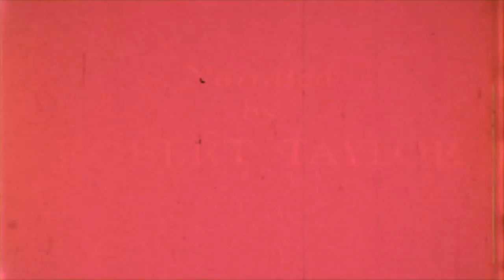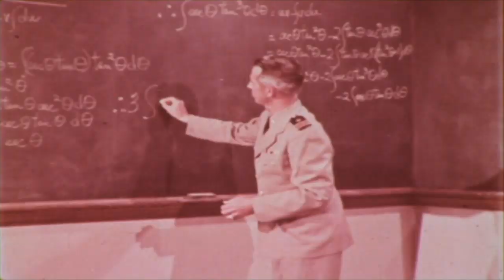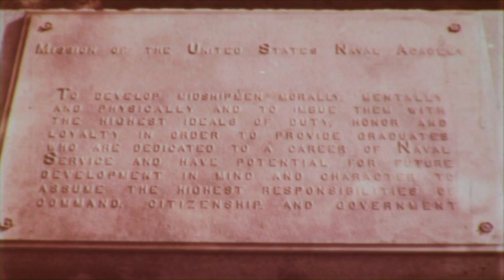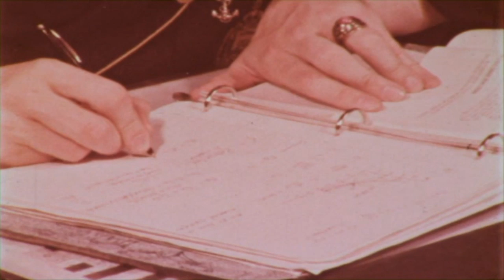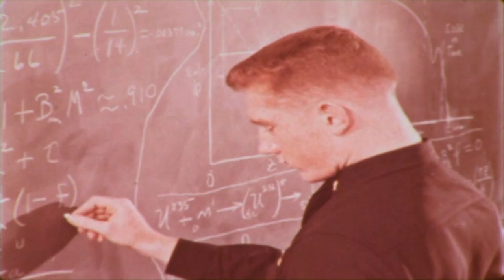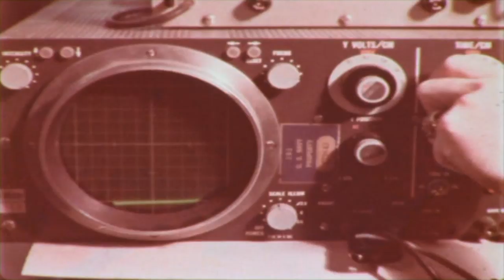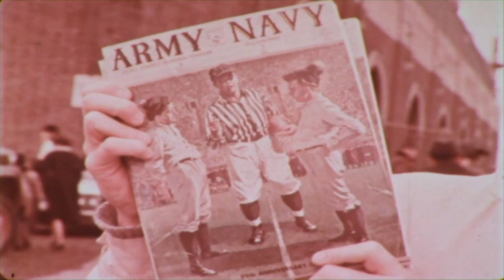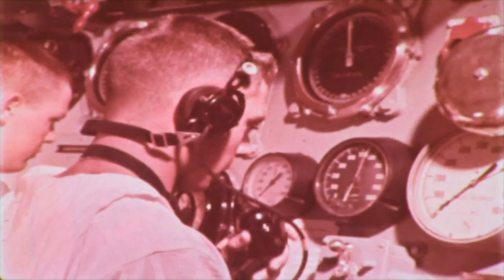"Ring of Valor" - United States Naval Academy (1965)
This 1965 Navy documentary, narrated by actor Robert Taylor, gives an inside look at life at the United States Naval Academy, in Annapolis, MD. Naval History and Heritage Command Photo Section UMO-25.